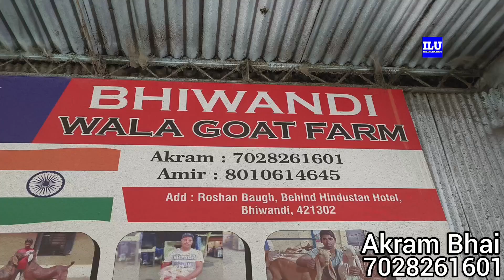Sasta Nahi Dunga 😳 Set Maal App Bolo Rate Kaisa ? Lo Aur Shouk Karo || Akram Bhai Bhiwandi Mumbai